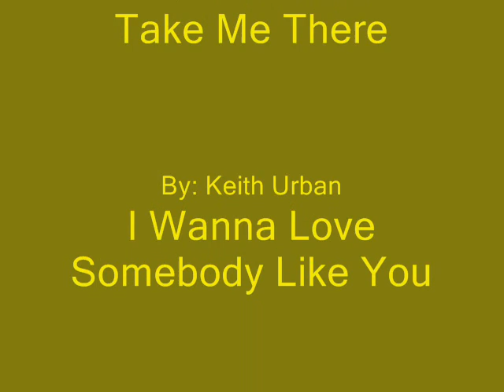WOW..Even when I try I can't make a Short Vlog...LOL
Another way to long Vlog. I tried my best to make a short one but I kept laughing and of course talking...lol...Enjoy